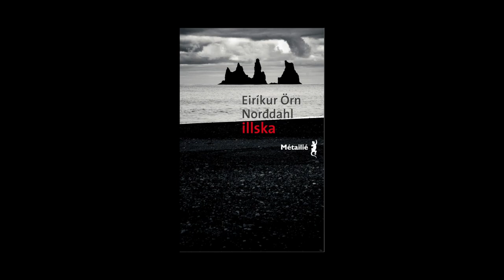Anne-Marie Métailié - Éditions Métailié - Partie 1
Anne-Marie Métailié vous présente l'ouvrage de Eiríkur Örn Norđdahl "Illska". Parution le 20 août 2015 aux éditions Métailié.

Note de musique : Stars on the Boulevard (by Frozen House) - Free Musique Archive